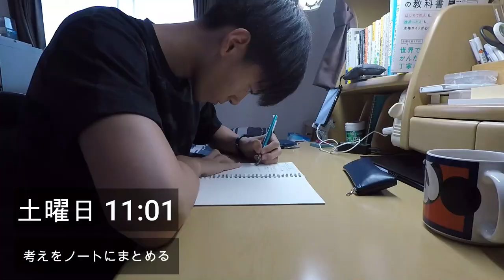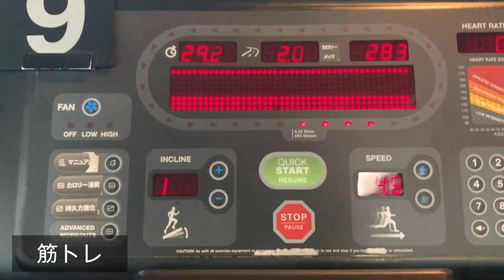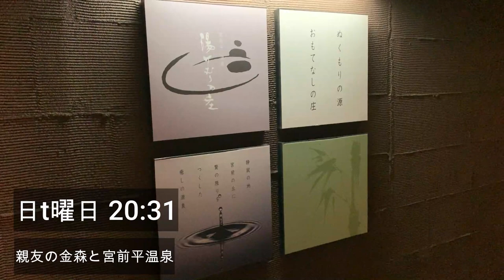【vlog.12】ボディーメイク/週末起業/平日会社員の日常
思考は全て紙に書き出せ！
書いた分だけ夢に繋がる！

休日のルーティンワーク
時間をすべて自分のために使う！

【動画概要】
世界中の人が夢に向かって頑張って欲しい。夢は自ら掴み取るものである。だから、なによりも行動することが大切である。自分自身を発信することで少しでも多くの人に勇気や希望、やる気やモチベーションを与え続けたいと思い、配信しています。

【自己紹介】
・1996年生まれ
・日本と中国のハーフ
・大学生2年生の時期に英語を猛勉強し英語を取得
・フィジーに留学経験あり
・旅した国は11か国
・新卒1年目のベネフィット・ワン勤務（営業職）

【人生の目標】
世界中の人がやりたいことを全力でやれる世界を作ること

【英語】
今までの英語学習と留学経験を活かして日常生活で使える英語を配信しています。
Instagram 英会話お助けフレーズ（フォロワー1万人突破）